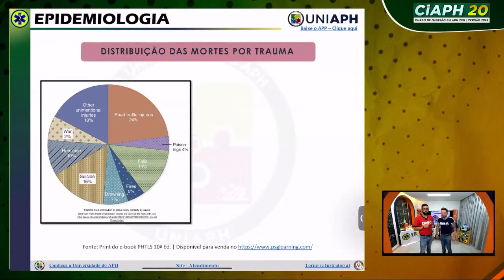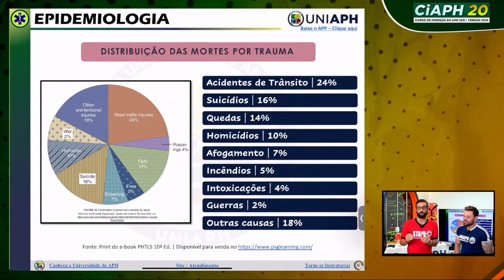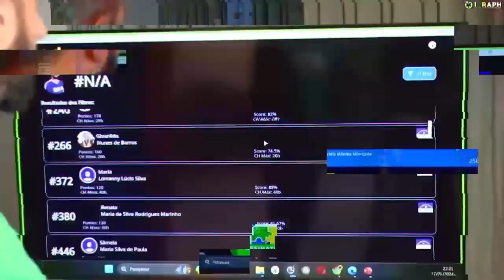Essas são as principais causas de MORTES por TRAUMA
Turma, neste trecho apresentamos as principais causas de mortes por trauma.